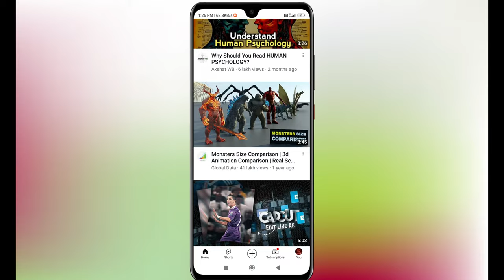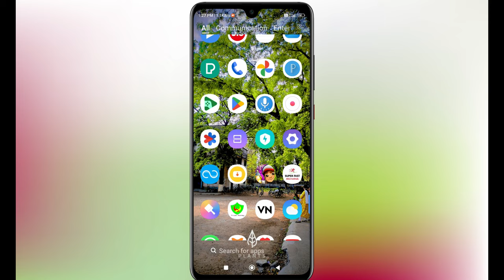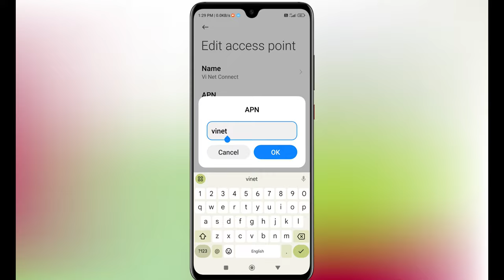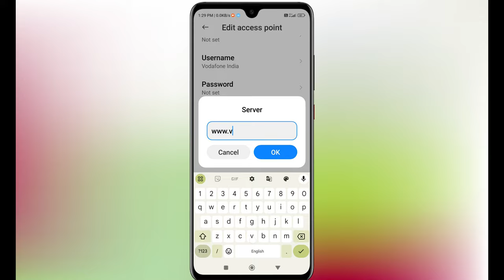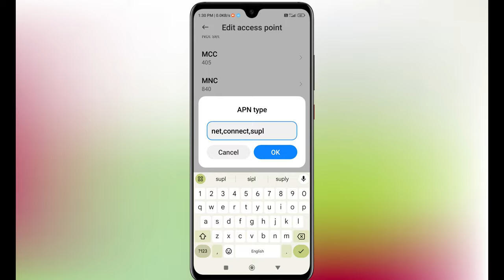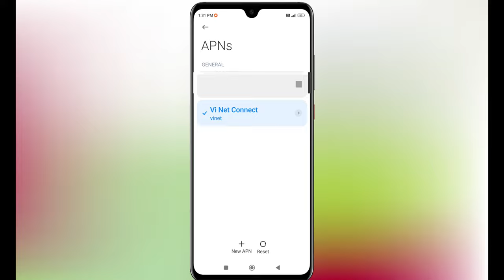Vi Network Problem 2024 | Vodafone Fast Internet Apn Settings | Vi Network Problem Solution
About This Video: Agar Apka Vi Internet Slow Hai Or Vi Network Bhi Kharab Hai To Ap Iss Apn Jarur Set Karl.

Best Gaming Phone 2024 Undr 20000
Best Earphones
Gaming Laptop
Gaming Headphone
Smart Watch with Alexa Built-in
80W Charging Cable USB to Type C
HP v236w USB 2.0 64GB Pen Drive
Zebronics Zeb-Blaze XL RGB Gaming Mouse Pad
Lenovo Gaming G-Series Monitor, 2560 x 1440 Pixels 165Hz
Best Gaming Pc Setup :
Graphic Card GIGABYTE ® GTX 1650 D6
Processor Intel® Core i5-10400 Processor
Ram XPG ADATA GAMMIX
Cpu Cabinet
Gaming Keyboard
GIGABYTE Smps
Gaming Headphone With Mic
Gaming Mouse Pad

vi data speed problem
how to increase network speed in vi
vi internet not working
vi internet speed kaise fast kare
best apn settings vi
vi apn settings 4g
fix vi internet problem
vi slow internet problem
vi 5g apn
vi 4g network problem
vi sim net problem
vi net speed kaise badhaye
vi e network problem
vi access point settings